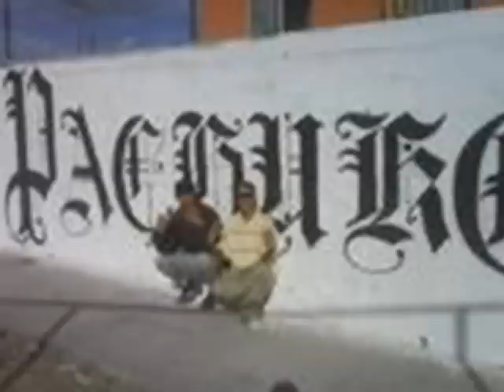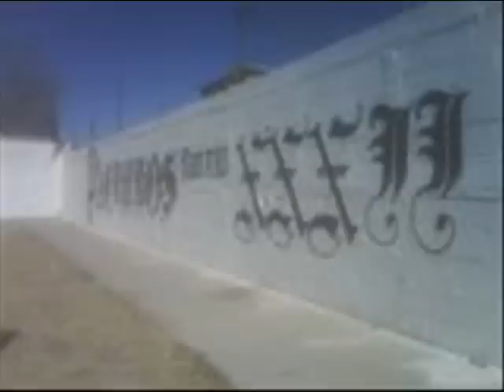pachukos 32 video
los pbp 32 de la marmol 3 chihuahua chihuahua